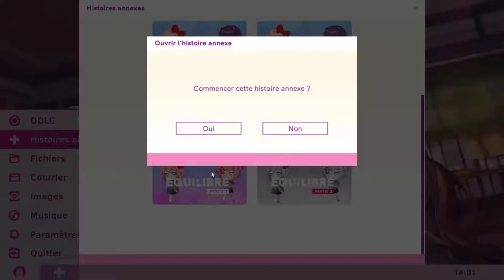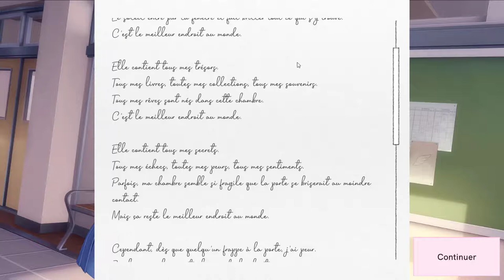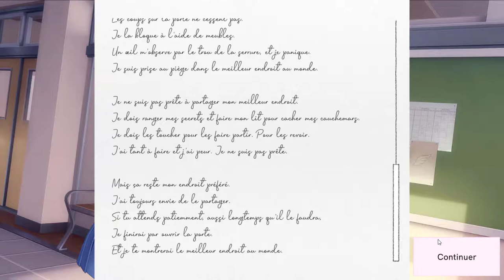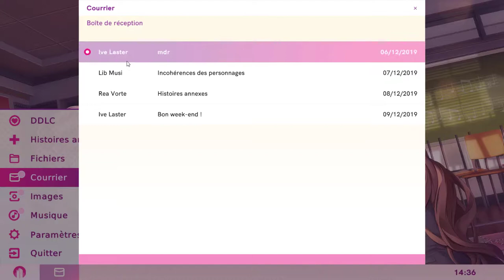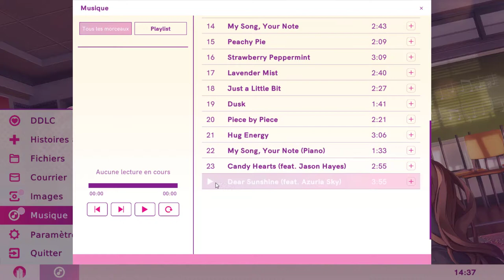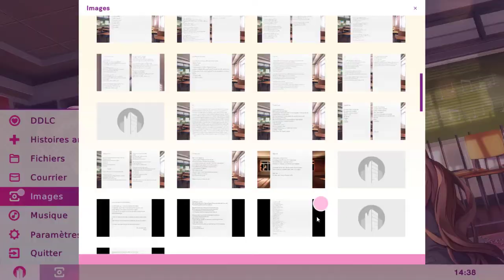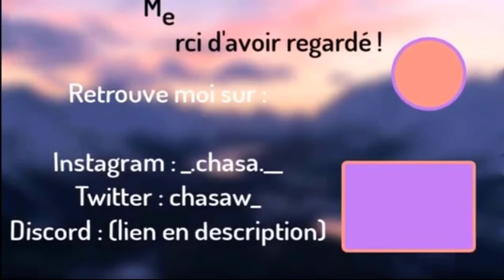Le début de leur amitié - DDLC Plus! (Équilibre) #5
♥ Credits MMD ♥

Model(s) :
motion :
effect :
background :